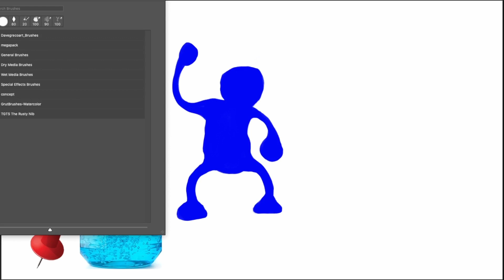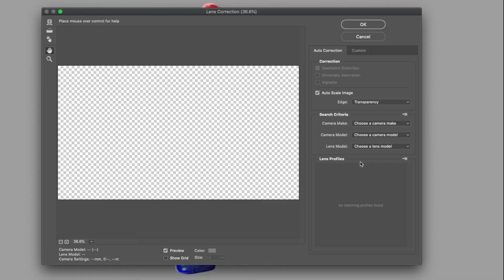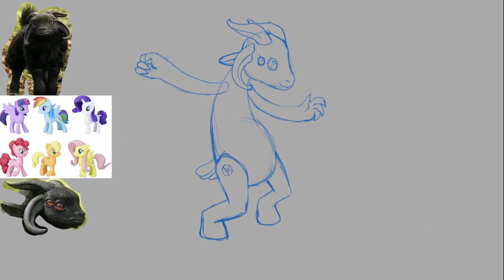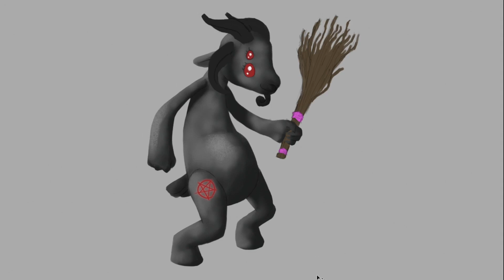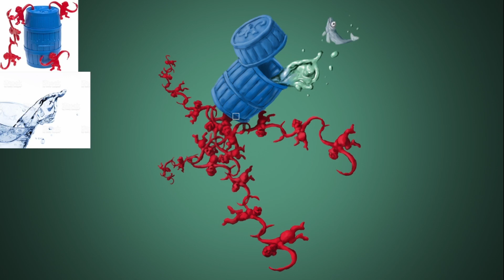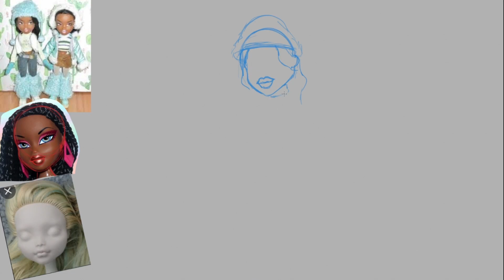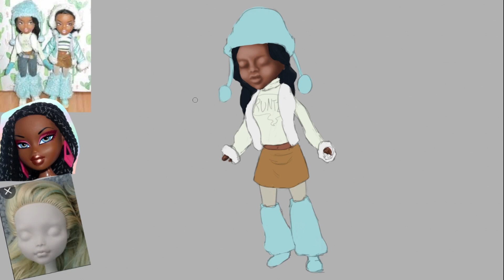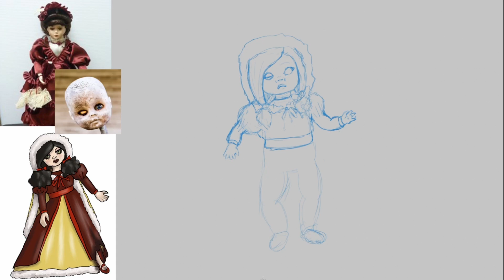I Drew Misfit Toy Adventurers for D&D!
In todays episode I'm digitally painting the character art for the Arcanarama holiday special!